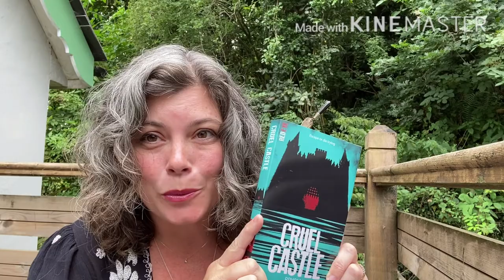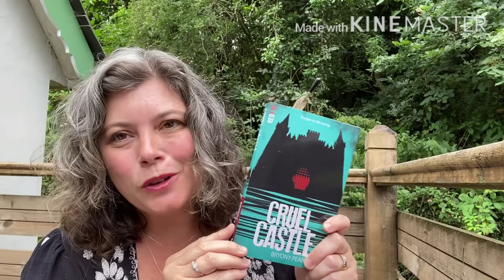Bryony Pearce introduces Cruel Castle (a 'Red Eye' title)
They thought the island was the end. It was only the beginning... Author Bryony Pearce tells us more about Cruel Castle, the follow-up to Savage Island.

Having survived the horrors of Savage Island, Grady is now stuck working for Gold, the psychopath who masterminded the gruesome competition. Sent on a "team-building exercise" in a remote castle, he starts to plot his escape.  Ben and Lizzie are in hiding, presumed dead after escaping the island. If they're ever to return to their families, they need to bring Gold down. So they secretly join Grady in the castle. But as the doors slam shut and the series of deadly challenges between them and freedom are revealed, it looks like history is going to repeat itself...

A RED EYE horror novel for teens, this gripping sequel to SAVAGE ISLAND is full of fast-paced action and gruesome twists and turns.